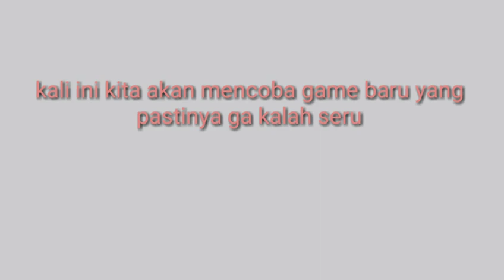GAME SERU DAN SEXY BRAWL STARS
GAME SERU DAN SEXY BRAWL STARS adalah game yang sangat mantap dan bikin geregetan loh...